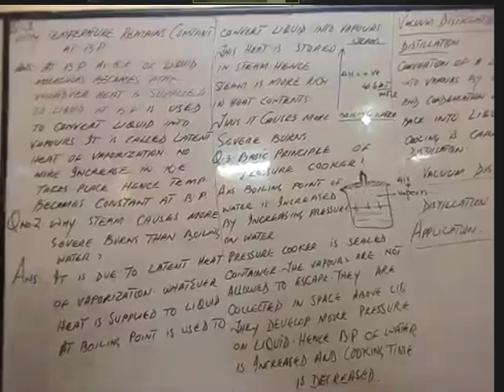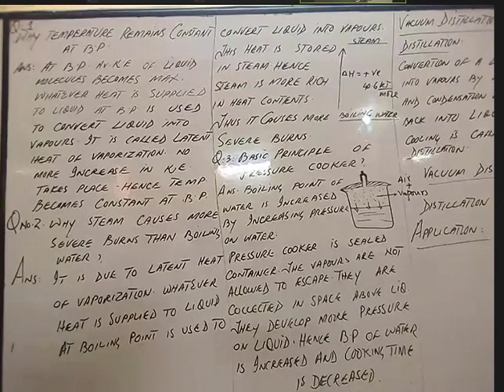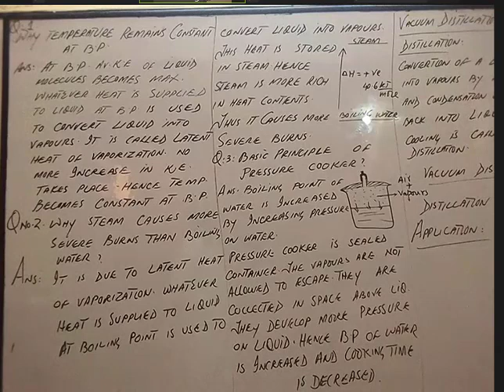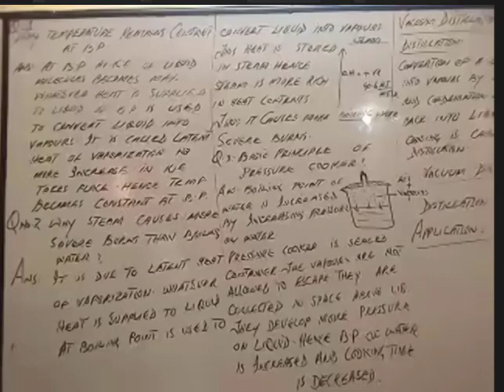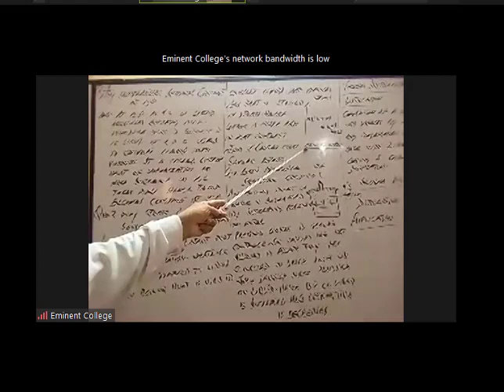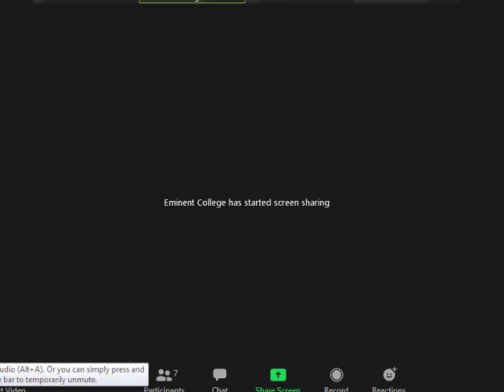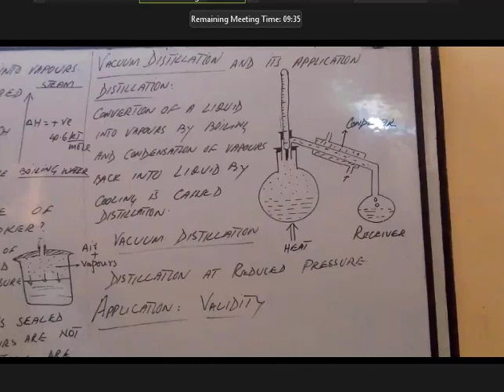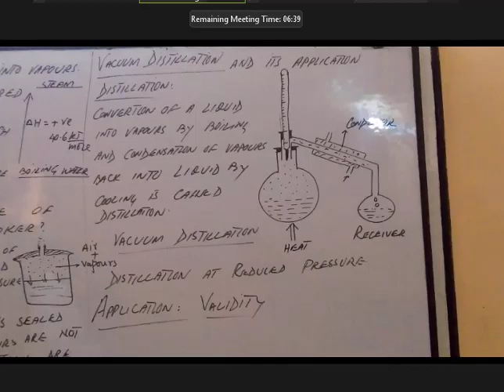Intermediate_Chemistry_Ch 4 (Exercise)